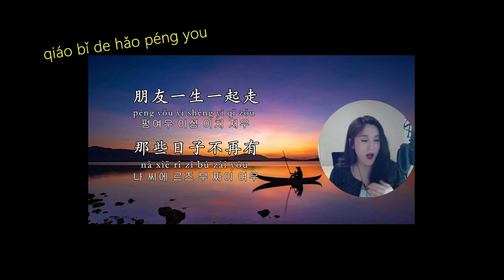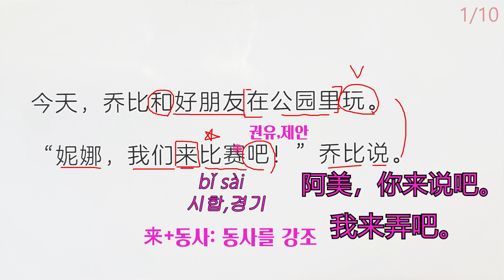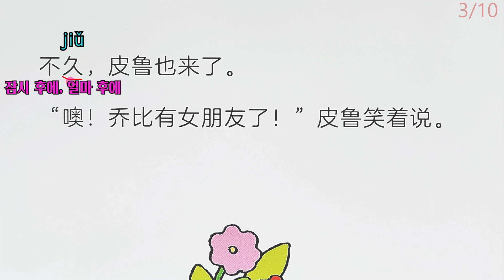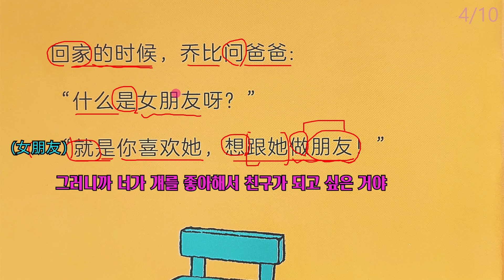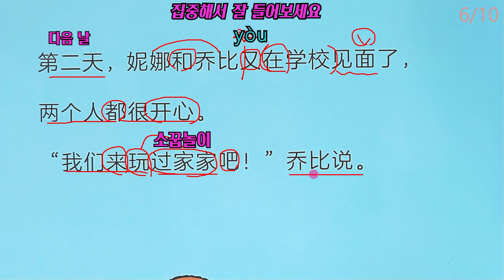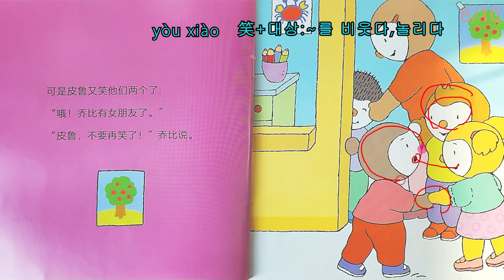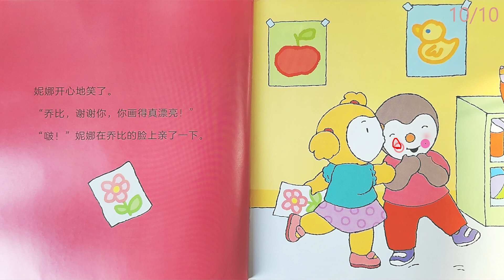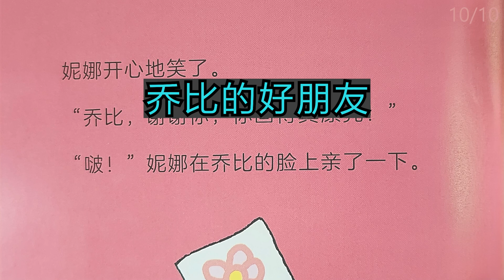【22-1】乔比的好朋友 추피의 단짝 친구➷♥는 과연 누구일까요? *추피 2辑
*추피 책을 구매하시면 병음과 성조가 적혀있는
  자료와 음원을 제공 드립니다.